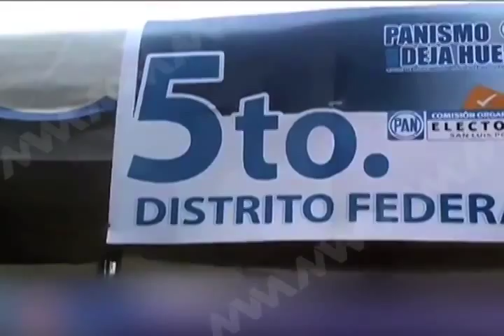REDACCION ELECCIONES PAN MVM Television